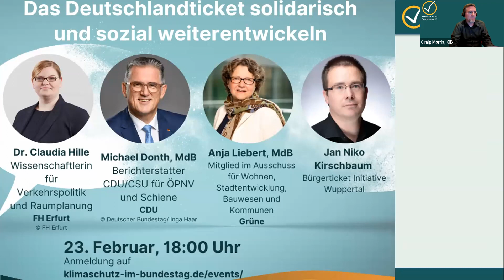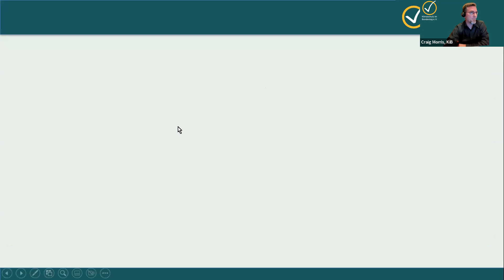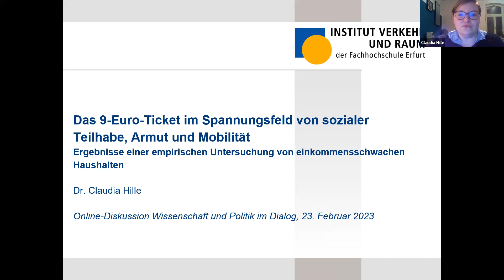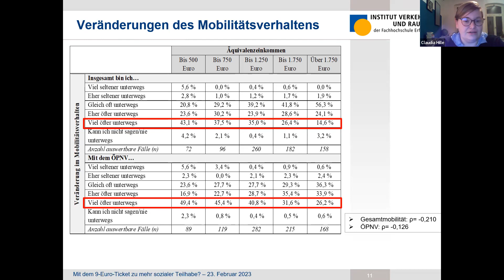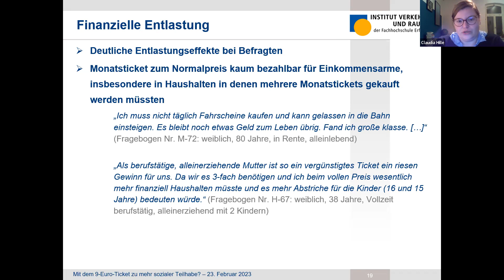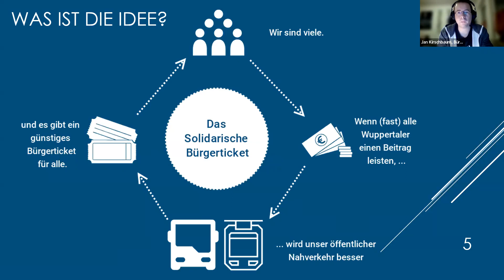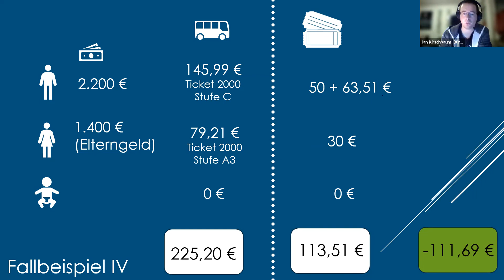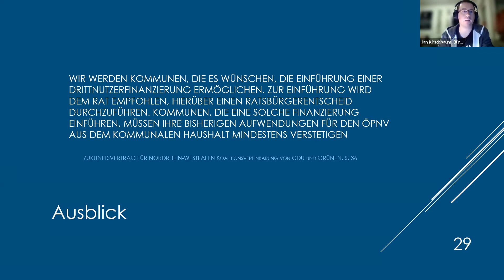Das Deutschlandticket solidarisch und sozial weiterentwickeln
Das 49-Euro-Ticket heißt offiziell Deutschlandticket, wohl damit man den Preis in Zukunft anheben kann. Es kommt in den nächsten Monaten; noch werden Details ausgebügelt (vor allem die Digitalisierung).

Ein weiterer Aspekt ist bei den Verhandlungen am Ende unter den Tisch gefallen: die soziale Teilnahme. Sozialverbände wie die VdK hatten sich für ein 29-Euro-Sozialticket ausgesprochen. Auch die SPD hat dafür plädiert. Auf Bundesebene ist das Thema vorerst vom Tisch. Wenn es Sozialtickets geben soll, müssen die Kommunen sie umsetzen.

In dieser Veranstaltung sprachen wir mit folgenden Gästen:

Dr. Claudia Hille, die zu den sozialen Auswirkungen des 9-Euro-Tickets geforscht hat. Sie präsentierte ihre Ergebnisse.
Jan Kirschbaum von der „Bürgerticket-Initiative Wuppertal“. Er stellte das Konzept des Solidarischen Jahrestickets vor.
MdB Michael Donth (CDU), Berichterstatter bei der CDU/CSU für ÖPNV und Schiene.
MdB Anja Liebert (Grüne), Ausschuss für Wohnen, Stadtentwicklung, Bauwesen und Kommunen.

Die Online-Podiumsdiskussion war auf max. 90 min angesetzt. Die Teilnehmer hatten die Gelegenheit, Fragen zu stellen und Standpunkte zu kommentieren.